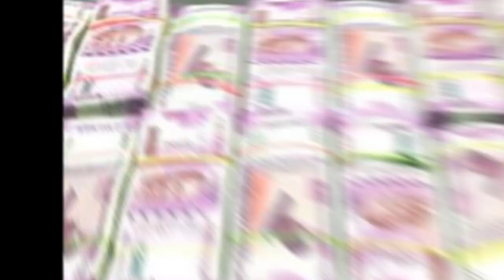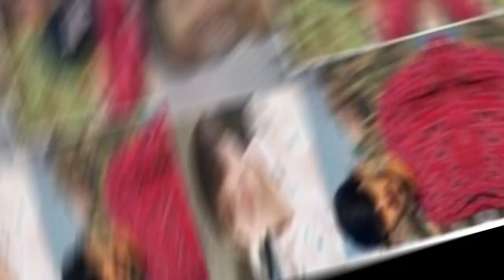भाऊ गैंग बन रही है Lawrance Bishnoi के लिए खतरा ।। 20 साल का लड़का बना शुटरमैन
1) भाऊ गैंग बन रही है Lawrance Bishnoi के लिए खतरा 2023
2) 20 साल का लड़का बना शुटरमैन
3) Lawrance Bishnoi Gangaster
4) Gangster himanshu urf bhau
5) Neeraj Bawana Gangaster
6) Kala Jathedi Gangaster
7) Gangaster Goldy brad
8) Tillu Tajpuriya Badmash
9) Kaushal Chaudhary
10) davinder bambiha crime